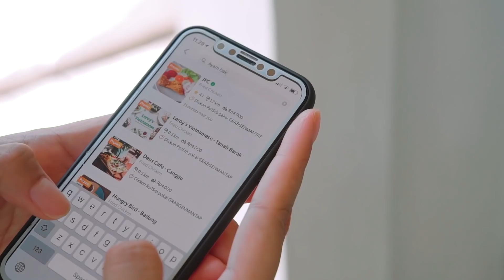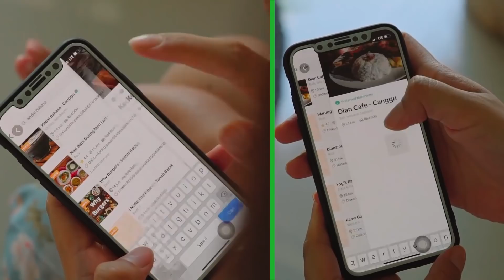JAJANAN WAJIB DI BALI!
Staycation di Bali kali ini seru banget karena ada anak yg selalu menghibur. Tp mumpung di Bali kurang afdol dong kalo gak jajan makanan enak disini. Nah, karena males keluar villa jd aku pake GrabFood aja buat order makanan dan sekaligus ikut berkontribusi mengurangi sampah plastik dengan memilih fitur tanpa alat makan di aplikasi ❤